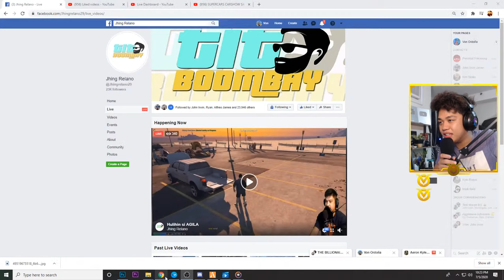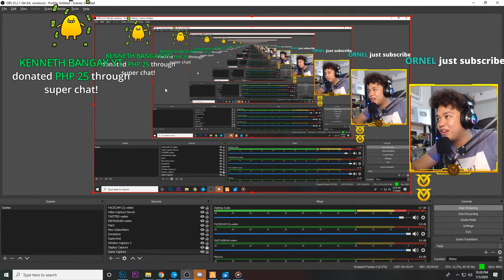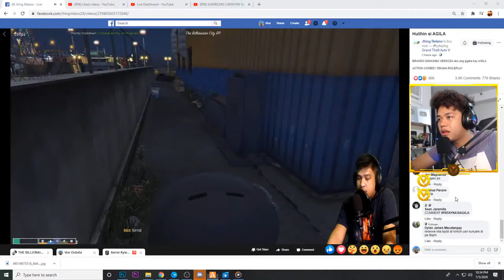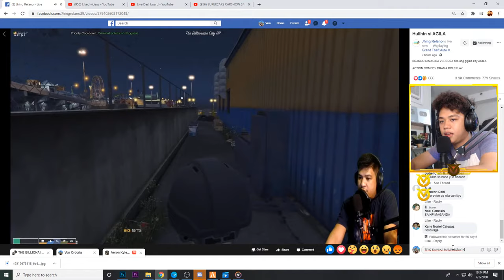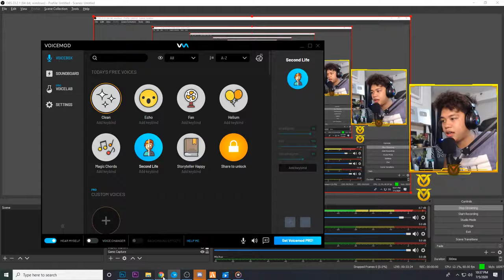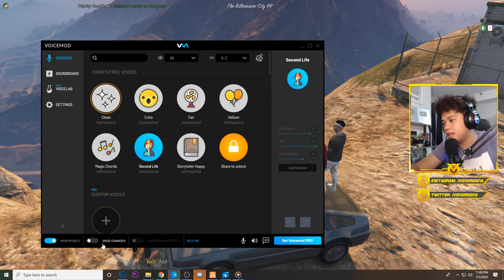SUPERCARS CARSHOW SA GTA 5!! | Billionaire City RP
Billionaire Gang Official Youtube Channel: @Billionaire Gang Official
(ito po ang tunay na Billionaire Gang Channel)

Vlogging Channel: @Von Ordona Vlogs